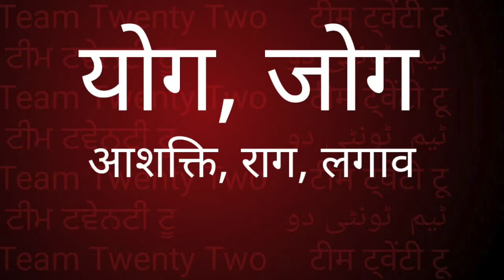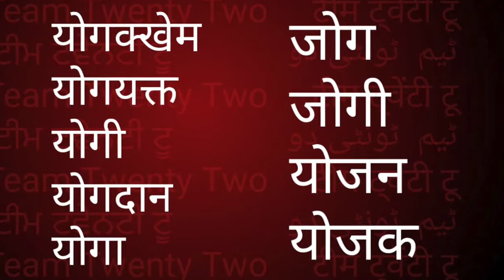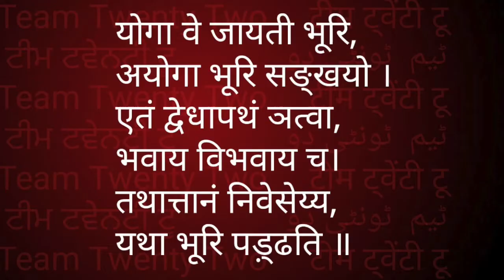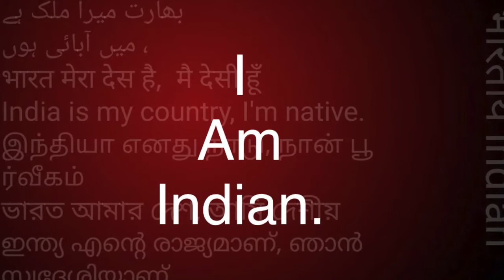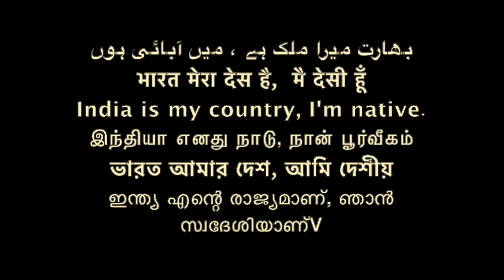सद्द-सार:- बुद्ध/ योग /योगा /जोग /जोगी /आशक्ति/ Sudhir Raj Singh/Team Twenty Two